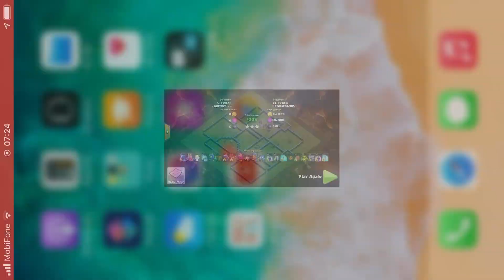Base clear 1033 rong doi vuong hall ngoai 3 inferno Thai